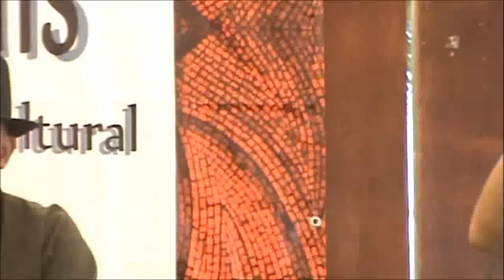Puru Runas, Tianguis Sixtino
Presentación de Ecos en el Viento en el 3er Tianguis Sixtino de Tepotzotlán, donde Engrane de Matracas apoyó con la documentación y la presentación de Edgar Burgos y Etis Hagen. El evento se realizó en la explanada de Tepotzotlán y contó con el apoyo de la comunidad artística del norte de la ciudad de México el 21 de Agosto del 2011, todo parte de una extensa semana cultural